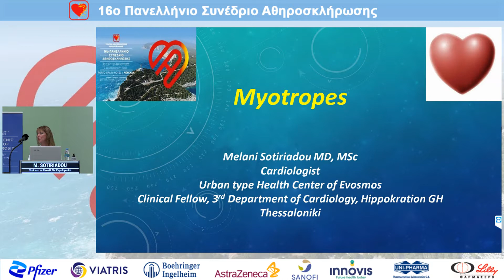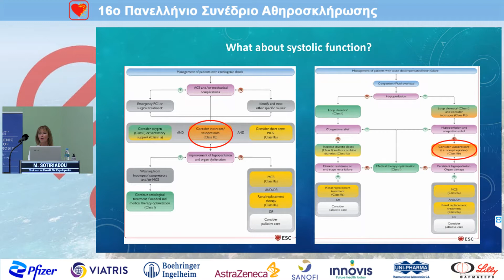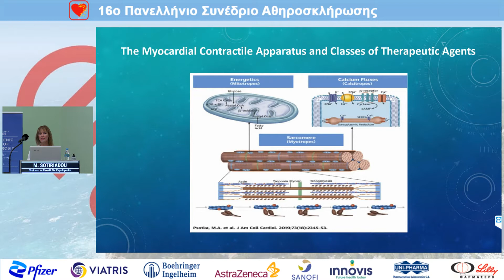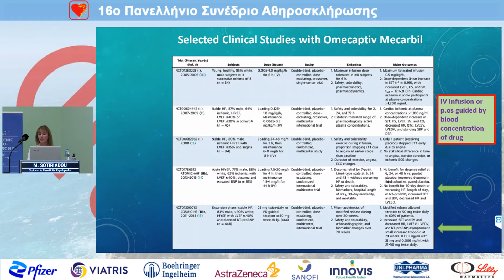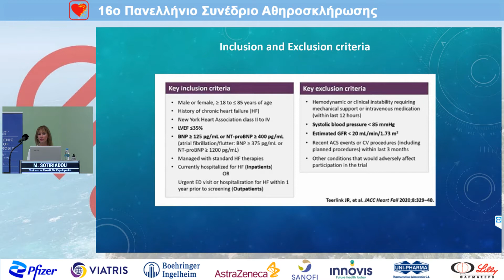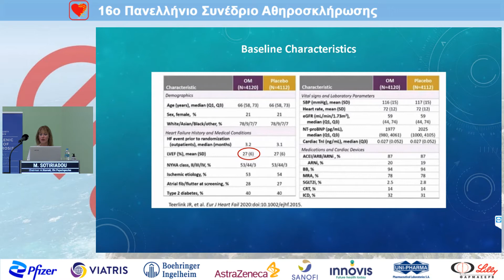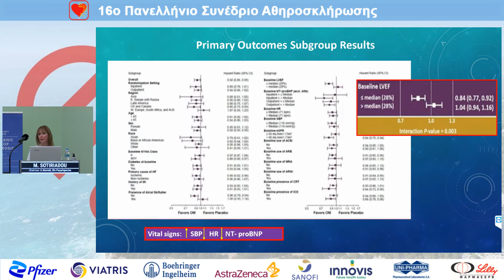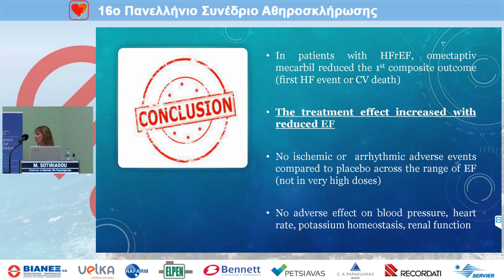M. Sotiriadou | Myotropes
2/10
18:00-19:00 Round Table
Πρόεδροι: A. Stavrati,C. Papadopoulos
18:00-18:12 SGLT2i. The 4th pillar in HFrEF management
E. Theofilogiannakos
18:12-18:24 Myotropes
M. Sotiriadou
18:24-18:36 SGc stimulator
G. Giamouzis
18:36-18:48 IV FCM
C. Bakogiannis
18:48-19:00 Discussion